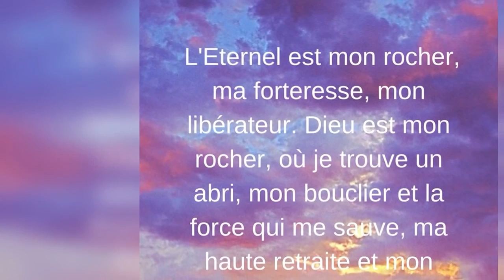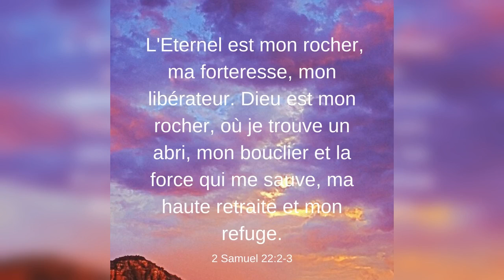Quelle est la réponse ? - 14/10/21 - Matin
" ...ils l'emmenèrent, et le... " - Matthieu 27 : 2